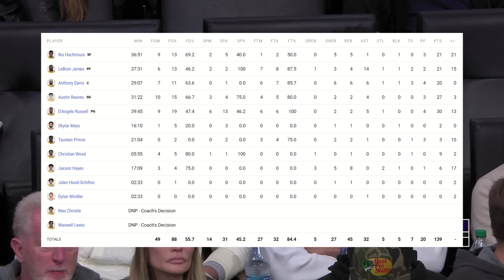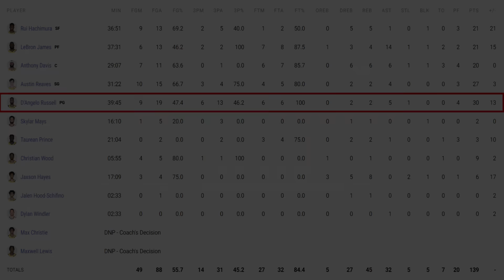Lakers Offense EXPLODES as Spencer Dinwiddie WATCHES with Rob Pelinka! | D'Angelo Russell GOES OFF!